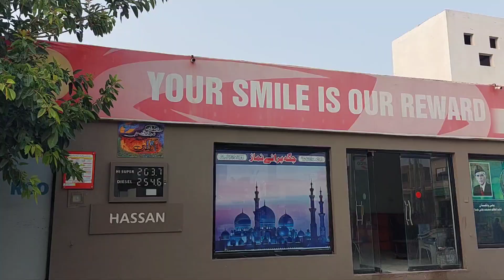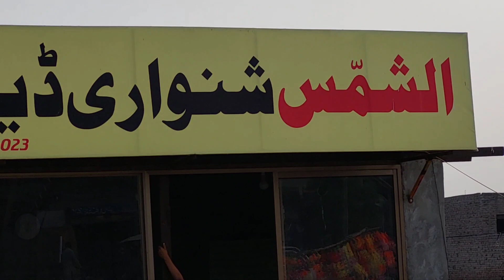Aaj tu Mandi mn maza he a gia...BTS Bakra mandi Vlog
Today, I explained bakra mandi.
I can hope,you will enjoy after watching this content.
Bakra rate in Gojra 45000 to 200000
Bachra rate 80000 to 500000